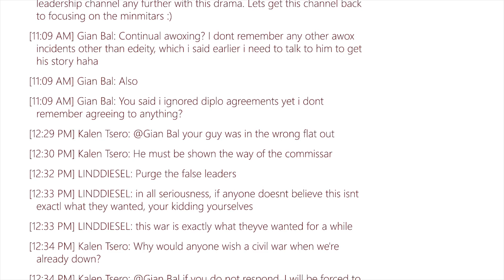Amarr Civil War 2018 Day 1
Amarr 2018 Civil War kicks off!